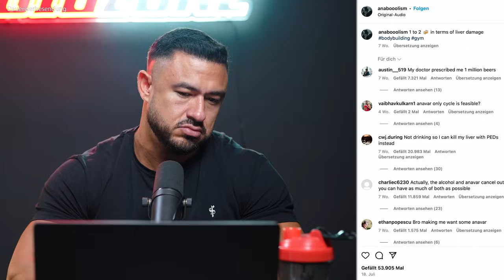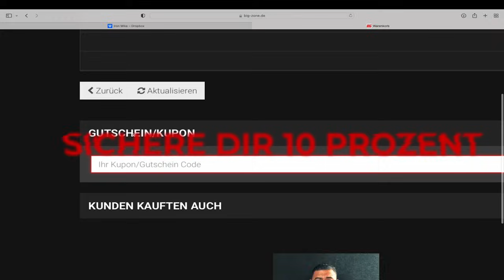Anavar VS Alkohol - Was ist gesünder?